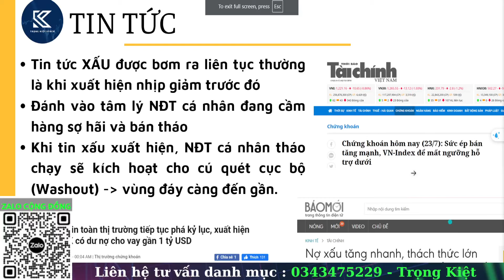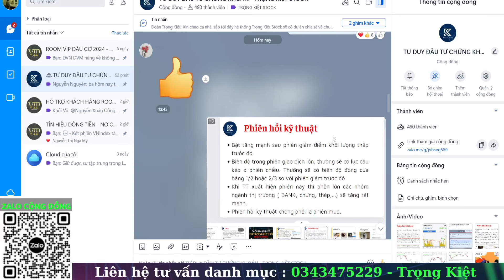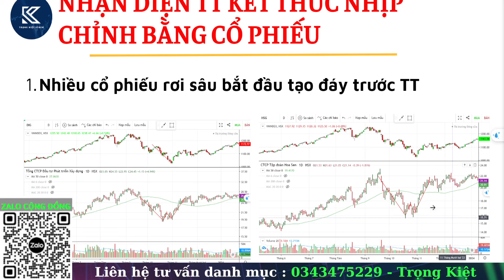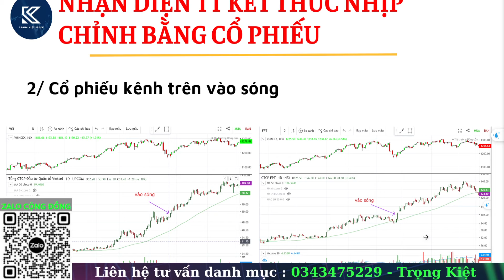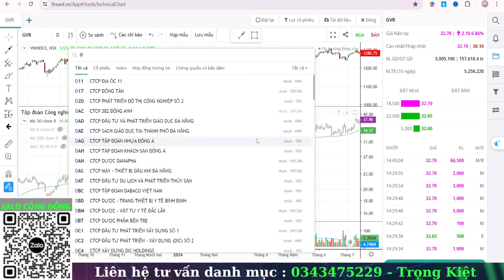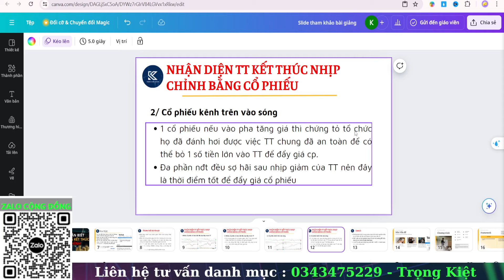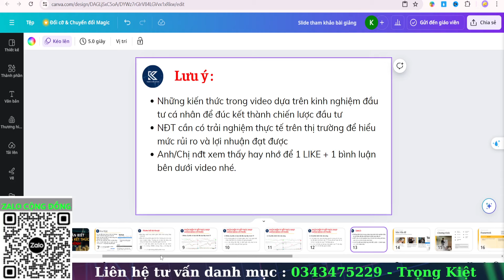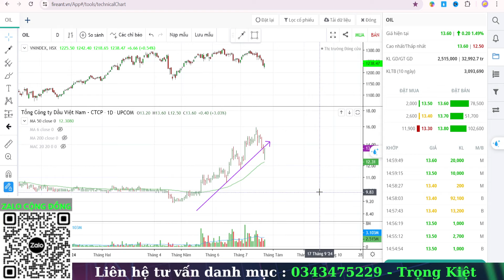⛔ CÁCH NHẬN BIẾT THỊ TRƯỜNG KẾT THÚC ĐIỀU CHỈNH | PLX FTS DIG ... | THỜI ĐIỂM ĐỂ ĐÁNH LỚN !!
⛔ CÁCH NHẬN BIẾT THỊ TRƯỜNG KẾT THÚC ĐIỀU CHỈNH | PLX FTS DIG ... | NHẬN ĐỊNH THỊ TRƯỜNG 25/7

👉Đây là nơi mà em chia sẻ với NĐT về phương pháp phân tích dòng (VSA) & phân tích hành vi tổ chức ( WYCKOFF) để tìm kiếm những cơ hội siêu kiếm tiền trên thị trường và hơn hết là em mong muốn trao đi những giá trị đến với cộng đồng đầu tư cũng như mong muốn nhận được sự đồng hành và tin tưởng từ các ace NĐT thông qua những kiến thức và trải nghiệm cá nhân mà em chia sẻ trên kênh youtube này.

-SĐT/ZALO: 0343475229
✅Cám ơn quý AC nhà đầu tư đã ghé thăm! Hãy Like, Chia sẻ và để lại bình luận để Kiệt có thể tương tác và kết nối với anh chị trong quá trình ANH CHỊ tham gia đầu tư trên thị trường